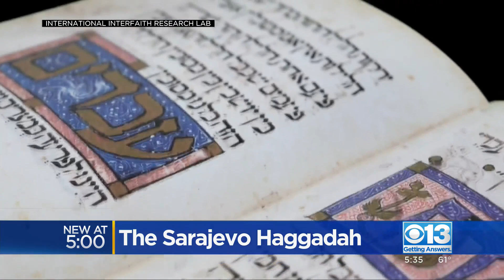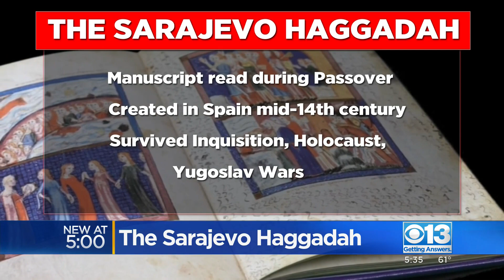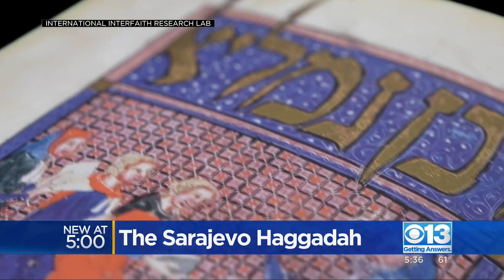The Sarajevo Haggadah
It's a story about hope and survival: An ancient Jewish manuscript saved by different religious groups in the span of 650 years reminds us today about the power of the human spirit.